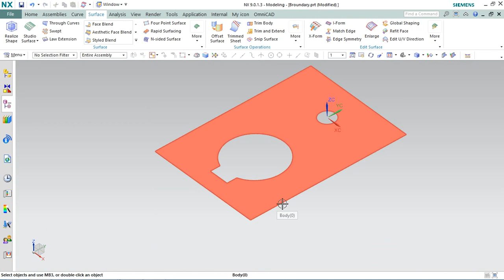Local Untrim and Extend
Local Untrim and Extend in NX9